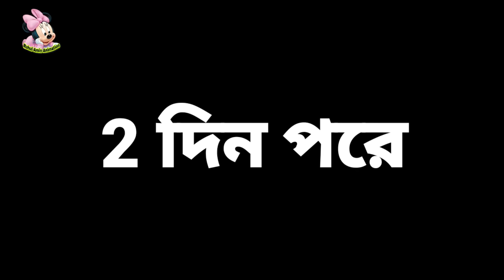Tom and Jerry | Tom and Jerry Bangla | cartoon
thakurmar jhuli
cartoon mama
bangla cartoon
tom and jerry bangla
rupkothar golpo
cartoon mama
bangla cartoon
rupkothar golpo
thakurmar jhuli
cartoon mama
bangla cartoon
rupkothar golpo
thakurmar jhuli
cartoon mama
bangla cartoon
rupkothar golpo
thakurmar jhuli
bangla animation cartoon